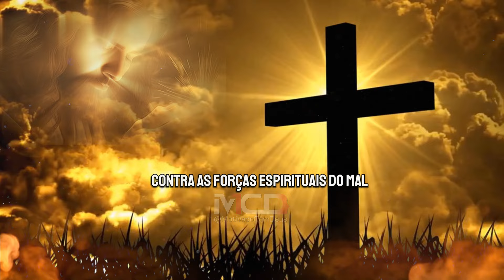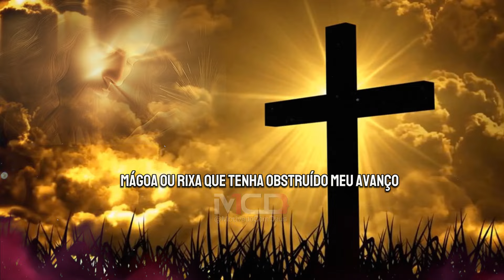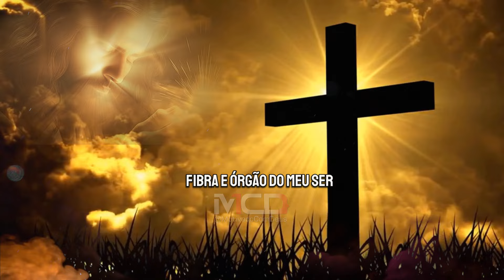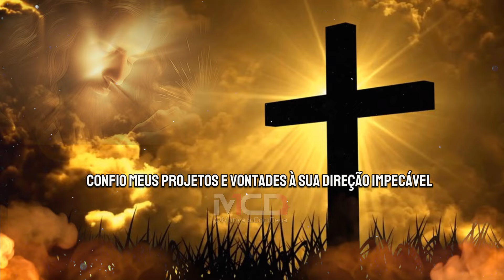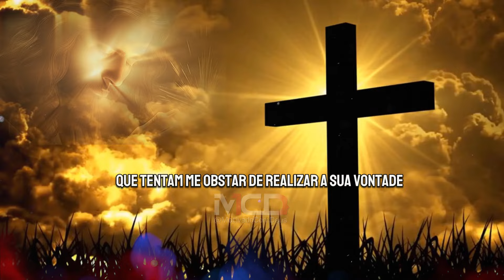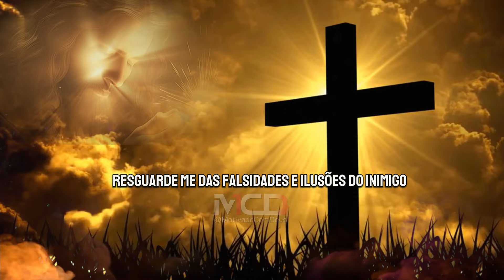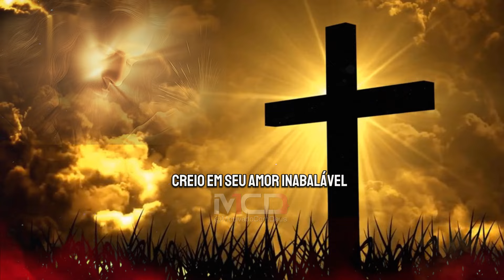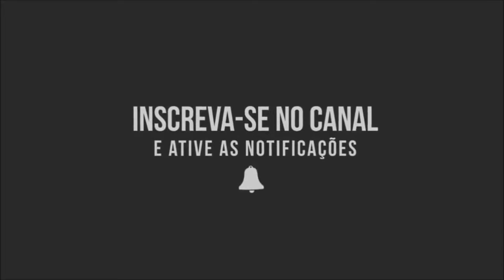Como ORAR quando VOCÊ ACORDAR às 3 da manhã - ORAÇÃO poderosa de PROTEÇÃO (motivação cristã)